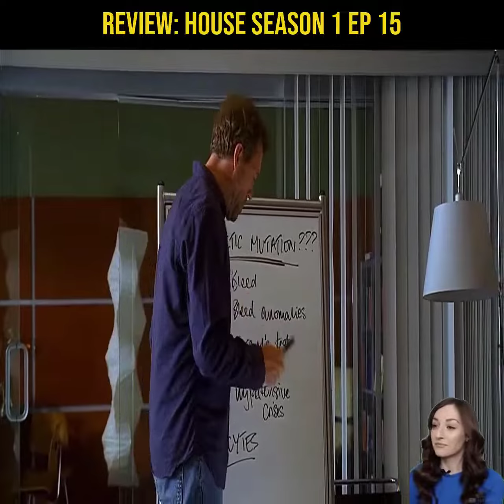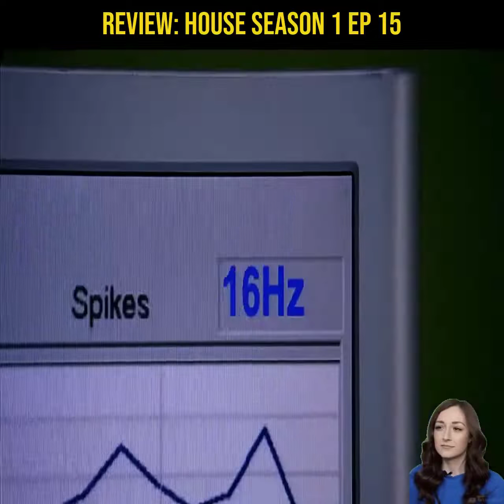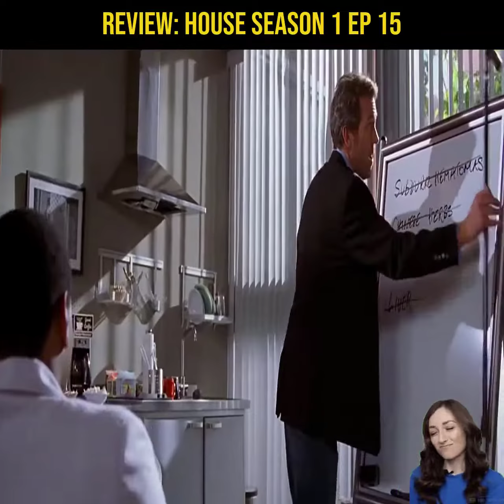REVIEW FILM HOUSE SEASON 1 EP 15